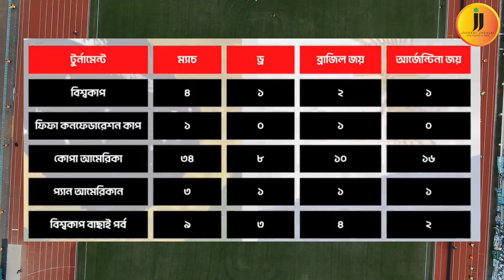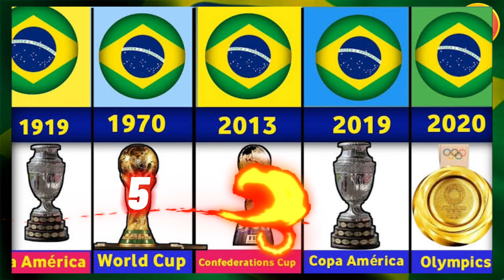কে সেরা ব্রাজিল না আর্জেন্টিনা || Brazil vs Argentina || FIFA world cup Qatar 2022 || Messi | Neymar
thambail text - কে সেরা ব্রাজিল না আর্জেন্টিনা

ফিফা বিশ্বকাপ,ফিফা বিশ্বকাপ ২০২২,কাতার বিশ্বকাপ,কাতার বিশ্বকাপ ২০২২,ফিফা বিশ্বকাপ সময়সূচি বাংলাদেশ,কাতার বিশ্বকাপ 2022,বিশ্বকাপ,কাতার ২০২২ ফিফা বিশ্বকাপ,কিভাবে এলো ফিফা বিশ্বকাপ,ফিফা বিশ্বকাপ ট্রফির ইতিহাস